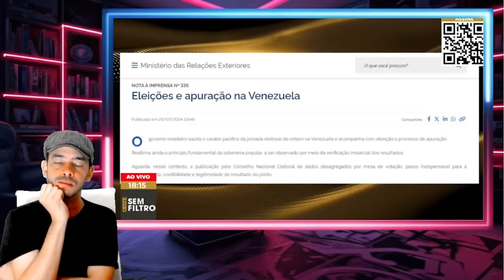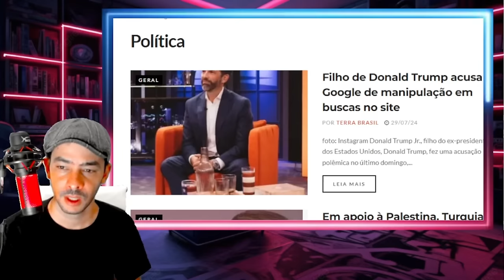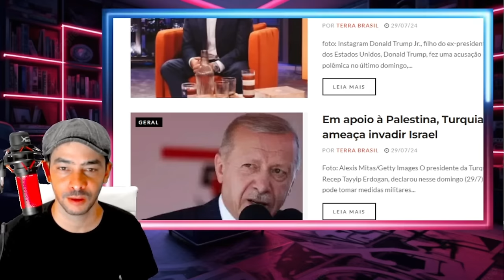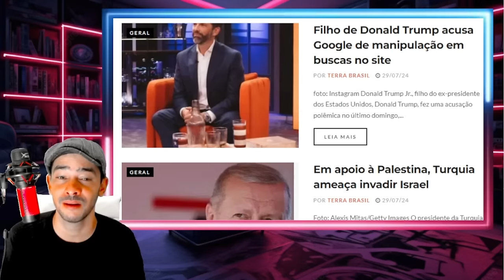EXPLODIU AGORA MULA SEM SAIDA SE CONFEÇAR O CRIME ELE CAI JUNTO LA!